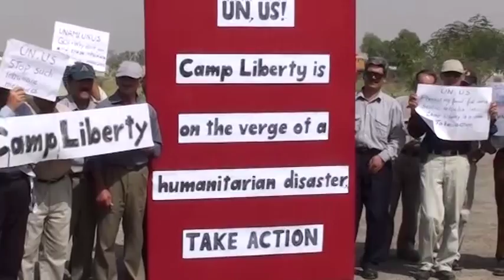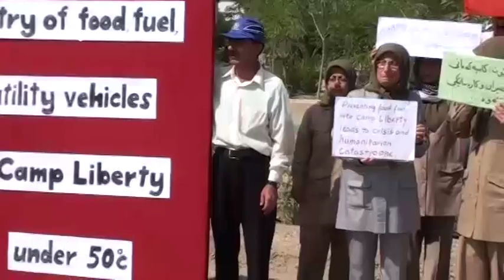وقفة احتجاجية على منع دخول المواد الغذائية والوقود الى ليبرتي في شهر رمضان 16 يوليو2015